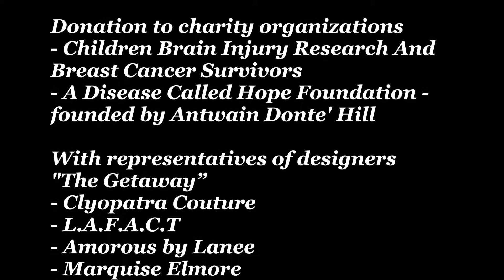007 The Assassin FashionShow - Stampede School of Modeling & Antwain Donte Hill - Show 5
(Washington Pageant Entertainment)

Produced by Stampede School of Modeling & Antwain Donte Hill

Producer/Creative Director/Model Coach & Choreographer: Antwain Donte’ Hill
Backstage Mgr.: Karyn Scales
Fashion Liaison Intern, Howard University: DeAnte’ Massenburg
House Mgr/Events Coord.: Stephanie White of Stephanie White Events LLC
Executive Administrator: Jamillah Carter
Atlanta Based Staff: London, Terry and Sydney

DJ: DJ  Mo Money

With presence of "Oasis Dance Company" in support of Black Leaves Project

- Children Brain Injury Research And Breast Cancer Survivors
- A Disease Called Hope Foundation - founded by Antwain Donte' Hill

With representatives of designers
"The Getaway”
- Clyopatra Couture
- L.A.F.A.C.T
- Amorous by Lanee
- Marquise Elmore
- Geek Junky

“Captured, The Assassin”
- VI.II.VI
- Hotmomma Designz
- DJS by Derrick Sellers
- Joseph Green
- Bobbi Daii Jour

All vendors

All models

Staffs and volunteers

Media Partners:
- Videographer: Hung Trinh
- Photographers: James R. Johnson III, J. Wardell Allen, Joseph W. Allen, John Body and others